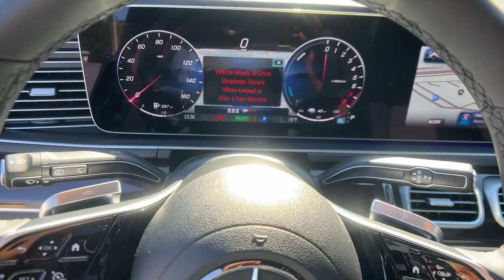2025 Mercedes-Benz GLE GLE 450e Duluth, Lawrenceville, Cumming, Johns Creek, Atlanta GA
New 2025 Mercedes-Benz GLE GLE 450e available at Mercedes-Benz of Atlanta Northeast located in 1705 Boggs Rd, Duluth, GA, 30096.
Stock#: M16360 - VIN#: 4JGFB4GB9SB295413

Look no further than the  2025  Mercedes-Benz GLE. Prepare to be captivated. Here's a Mercedes-Benz GLE SUV, the boldly elegant crossover that leverages industry-leading tech and iconic style to bring you spacious luxury, advanced instrumentation, and refined, muscular performance.  These are just some of the great options this vehicle comes with: Apple Carplay®/Android Auto®, Wireless Charging Station, Touchscreen Infotainment System, Navigation System, Moonroof, Keyless Entry, Power Liftgate, Satellite Radio, Power Passenger Seat, Back-Up Camera. Iconic luxury plus athletic performance equals pure joy. Feel it in this GLE SUV. Treat yourself to a test drive today. Our staff will toss you the keys and give you an outstanding customer experience.